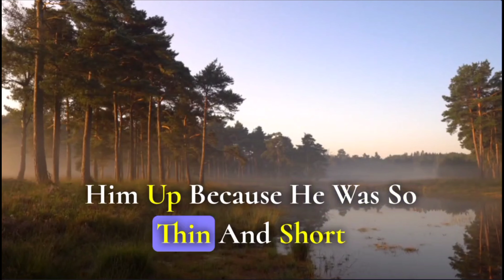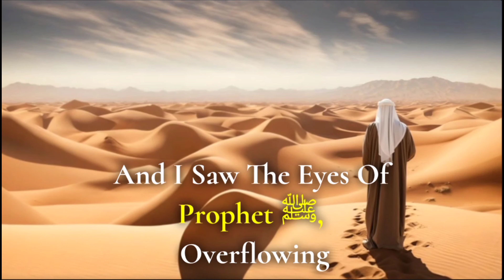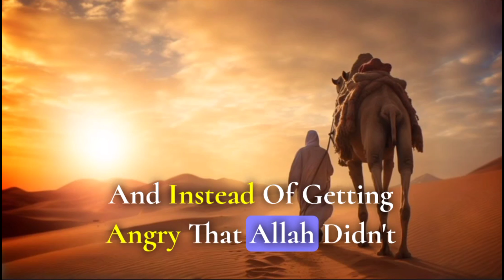Stories of Famous Sahaba of prophet Muhammad ﷺ | Male companion of Prophet Mohammad ﷺ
Abdullah bin Masood ( رضي الله عنه )

Short stories of sahaba.
Male companion of Prophet Mohammad ﷺ

Stories of Famous Sahabiyat.

Reference:
From books, check “Men around the Messenger” by Khaalid Muhammad Khaalid. Or “Companions of the Prophet” by Abdul Wahid Hamid. Although the book “Children Around the Prophet” by Hesham Al-Awadi is about how Muhammad ﷺ raised the young companions, but it will give you an insight on the childhood of some of the sahaba. There are some FREE E-BOOKS on the topic at allahsworld website too.